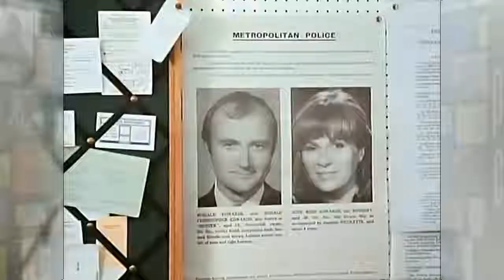PHIL COLLINS▶️ Two Hearts💕 (1988) 720pᴴᴰ